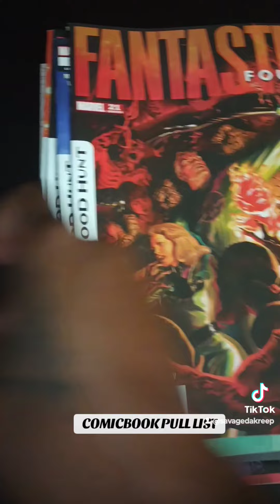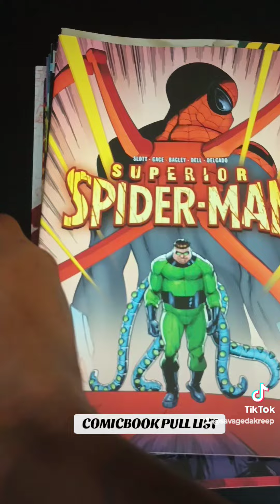Comic Book Pick Up 6-30-2024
Check out my recent pull list from my local Comic Book shop!!!